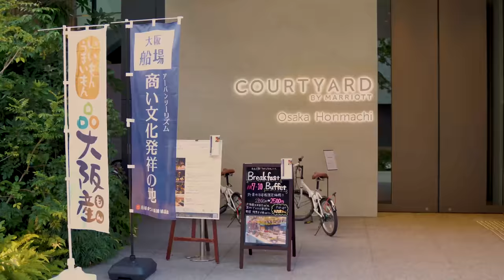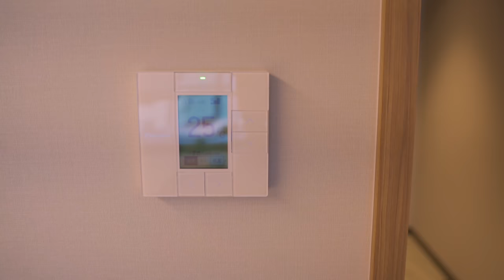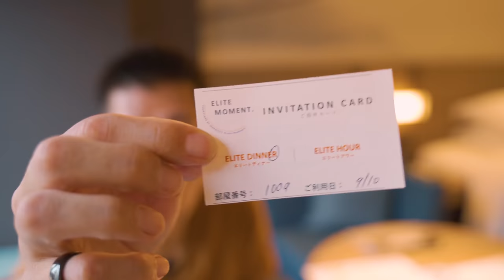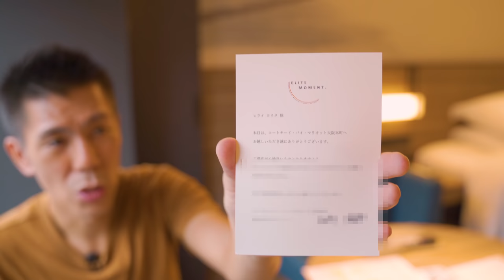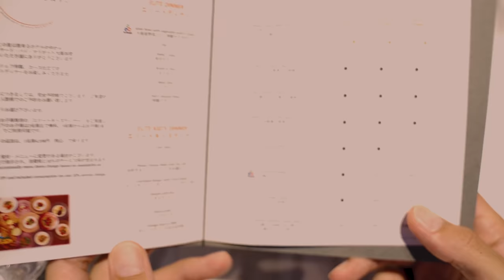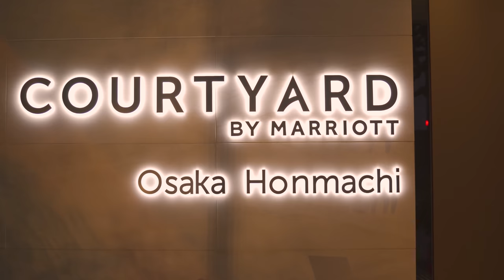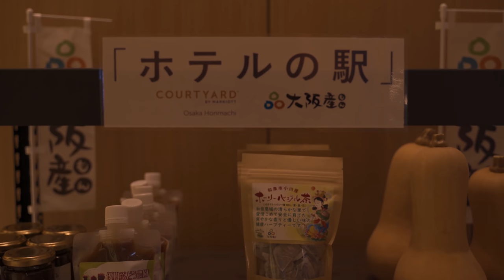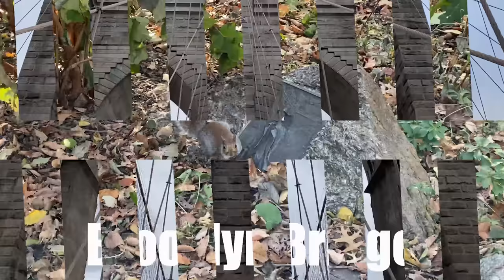コスパ最強!?プラチナステータス以上の方は特典満載!!コートヤード・バイ・マリオット大阪本町ホテル宿泊レビュー!!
大阪にあるコートヤード・バイ・マリオット大阪本町ホテルの宿泊レビューです。マリオットボンボイプラチナステータス以上を保有している方は特典も多くかなりお得に宿泊することができます。

10万円決済+3,000P
20万円決済+10,000P
40万円決済+27,000P
40万円決済分+4,000P

☑️使用機材